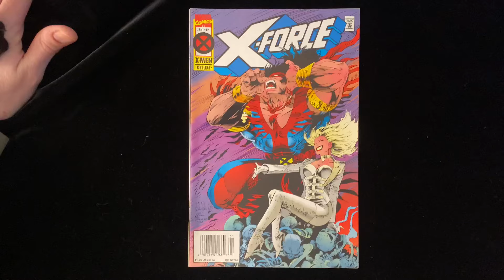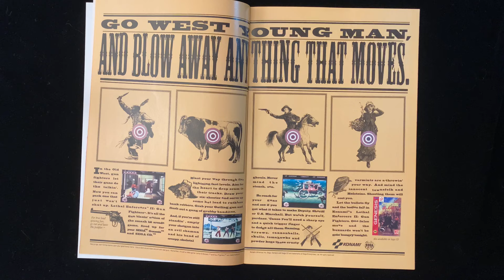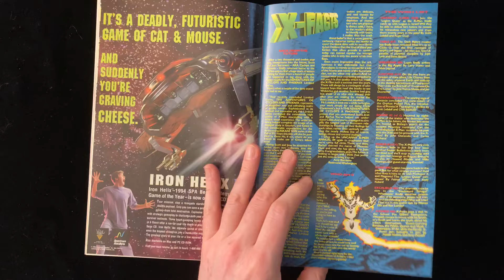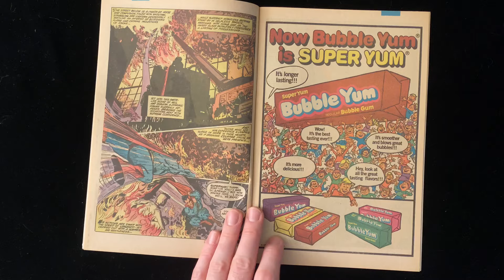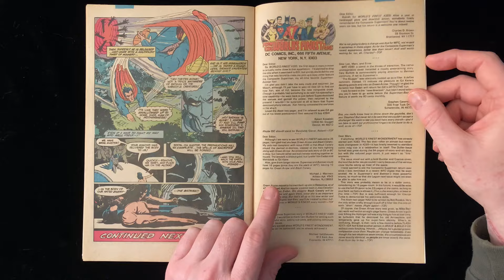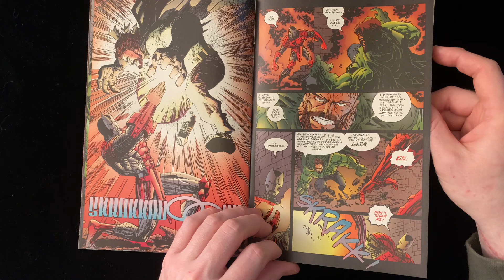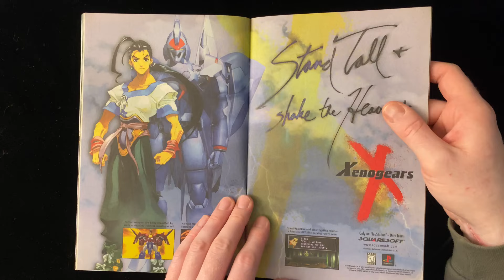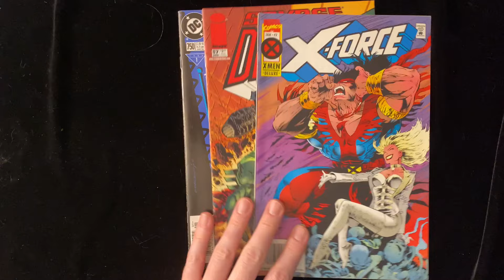What’s in Tegan’s Storage Locker? #46 - X-Force! Superman! Batman! Savage Dragon!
What’s in Tegan’s storage locker? Comics, mostly. Mostly unsorted. They need to be sorted and bagged.

This week: X-Force by Fabian Nicieza and a young Terry Dodson, Superman with Batman drawn by Trevor von Eeden, Superman solo by Stuart Immonen, and Erik Larsen on Savage Dragon!

Bluesky: @teganoneil5000.bsky.social

Udder Madness
Exploring the history of Top Cow